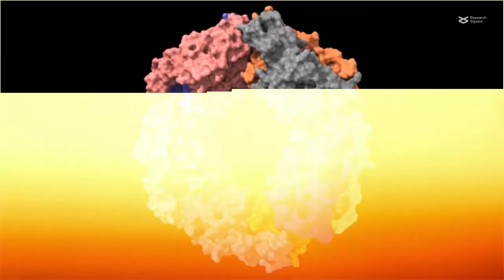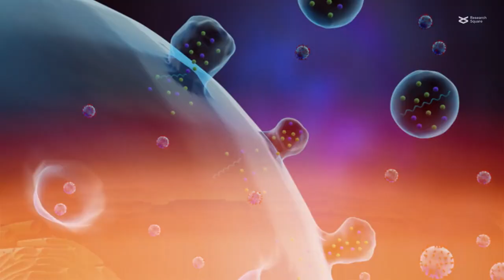Peroxiredoxin II regulates exosome secretion from dermal mesenchymal stem cells via ISGylation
Han et al. “Peroxiredoxin II regulates exosome secretion from dermal mesenchymal stem cells through the ISGylation signaling pathway.” Cell Communication and Signaling (2023)